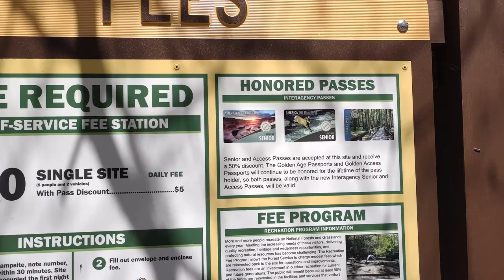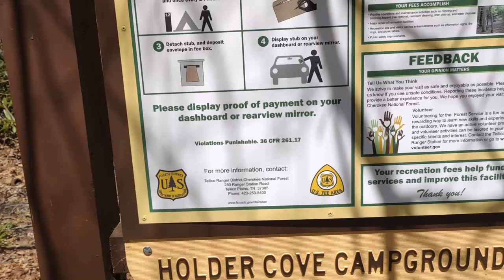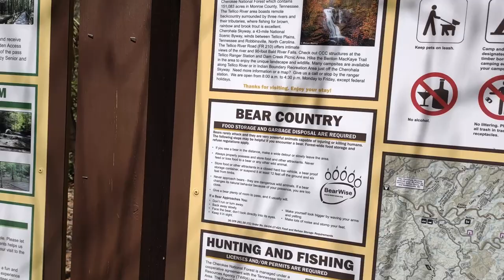Tellico River Gorge - Dispersed Camping, Cheap Camping on the River!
We head down the Tellico River Gorge in Tennessee, checking out all the campgrounds situated right along the river. There is one dispersed campground and 5 paid. None are over $10 a night for single spot. All have bathrooms, trash receptacles, lantern holders, fire pits and level RV/Tent pads. There is a checking station about half way down to empty tanks, clean them and fill potable water. Lucy, the Water Dog finally gets to play in the water and a quick walk around at the site we chose.

Me and my dog Lucy are traveling the US, losing weight, getting healthy and enjoying life. Follow along on our journey as we set out to explore State Parks, National Forests & Random Places. We will also along the way be doing some gold panning and collecting mineral specimens among other activities.